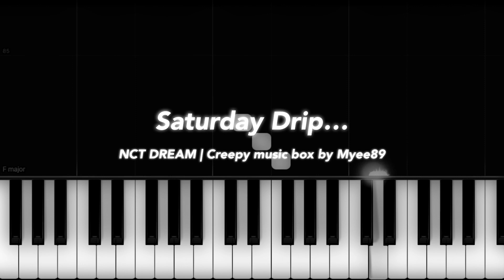NCT DREAM (엔시티 드림) - Saturday Drip [Creepy Music Box ver.]